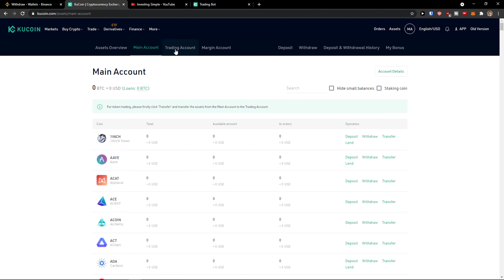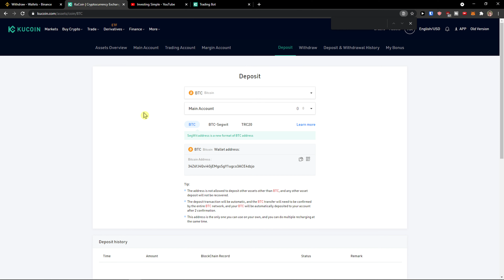Binance To Kucoin - How To Withdraw Crypto From Binance To Kucoin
In this video you will find out Binance To Kucoin

GET AMAZING FREE Tools For Your Youtube Channel To Get More Views:
Tubebuddy (For GROWTH on Youtube):